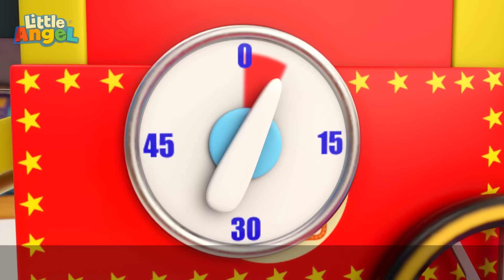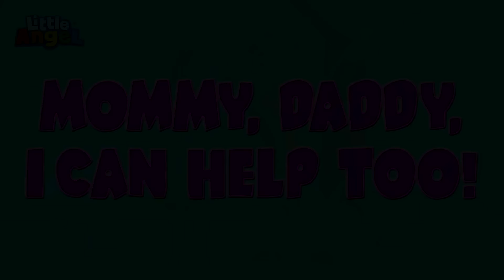Where Is My Binky? | Little Angel Sing Along Songs for Kids | Moonbug Kids Karaoke Time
Baby John lost his pacifier! Where is it? Where did it go? Watch the whole family look for Baby John's pacifier.

00:00 Where Is My Suzie?
03:58 My Favorite Vegetable
07:42 Farm Animals
11:35 This is the Way we fly a Kite
14:16 What Flavor Is This?
17:41 Eat your Vegetables
20:46 Yes Yes Fruits Are Good For You
24:49 Going To The Doctor
27:00 Little Yellow Chickadee
30:28 Quiet Time
34:15 The Potty Captain
37:42 Surprise Dinner Song
41:31 Karate Song
45:16 Skating Together is Fun
48:55 Sorry Excuse Me Song
52:22 Sharing Is Caring (Playground Song)
55:46 Taking Care Of Baby Brother
59:54 Be Patient (Tick Tock Goes The Clock)
1:03:29 My Babysitter Is The Best
1:07:33 Be Safe on the Ice
1:10:38 Peekaboo (Baby)
1:14:18 Please And Thank You
1:16:49 Going To A Fair
1:20:38 Johny Jonhy Yes Papa (Who Ate The Cupcakes)
1:24:26 La Vaca Loca
1:27:32 Let's Clean The House
1:31:09 Hiccup Song
1:35:02 What You Do I Do
1:38:52 Are We There Yet? (No No Seatbelt)
1:42:13 Itsy Bitsy Spider (Playtime)
1:46:02 Finger Family Baby
1:48:18 Peekaboo (Hide And Seek)
1:51:13 This So Yucky (Broccoli Ice Cream)
1:54:33 Baby Shark
1:56:26 I Can Help Too!
2:00:18 Mealtime Song